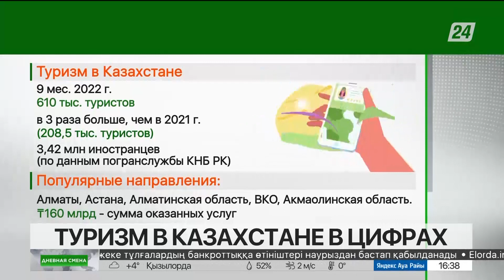Как в Казахстане будут развивать туризм? Дневная смена| 31.01.2023